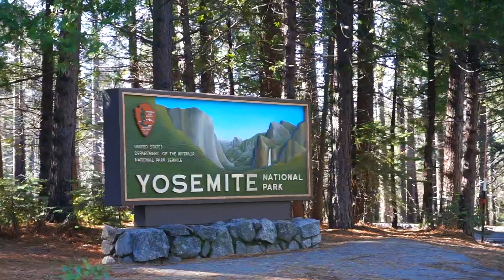YOSEMITE & BEAR VALLEY | 2020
Nice New Years family trip down to San Fransisco, CA. Spent time in the city, then worked our way to Yosemite and Bear Valley. Such an unbelievable trip and always great catching up with family.